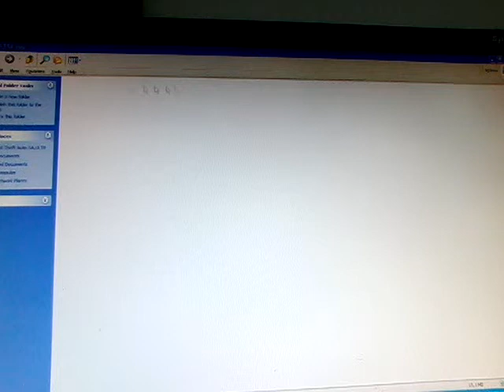GTA SERBIA 1EP. LOVAC NA CRNCE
Lajkuj tell subskrajbujte